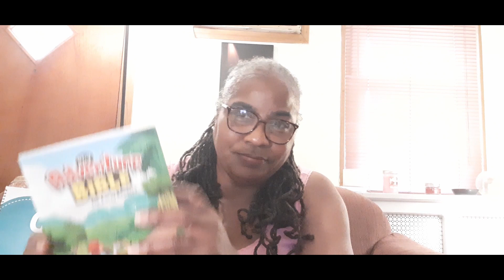Antioch Kidz 5-7: The Kingdom Is Divided